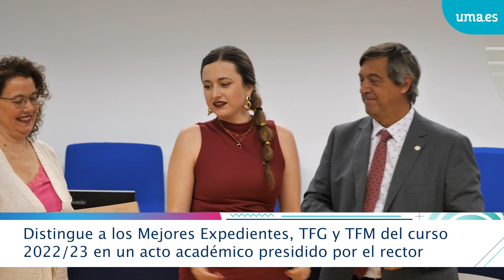La Facultad de Estudios Sociales y del Trabajo reconoce a sus estudiantes más sobresalientes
La Facultad de Estudios Sociales y del Trabajo de la Universidad de Málaga ha celebrado un acto académico en el salón de grados del centro, donde ha reconocido a sus estudiantes más sobresalientes con la entrega de distinciones a los Mejores Expedientes, Trabajos Fin de Grado y Trabajos Fin de Máster, correspondientes al curso académico 2022/2023.